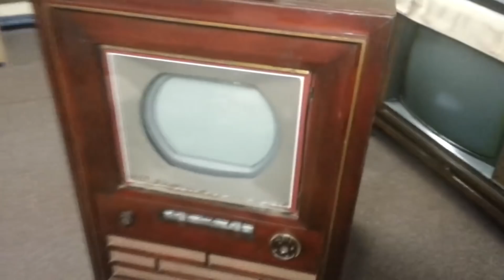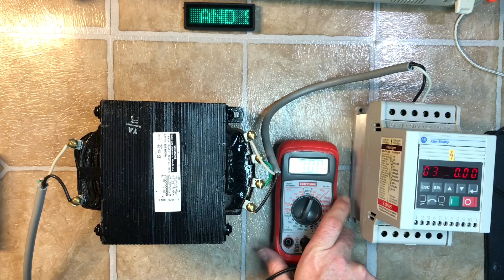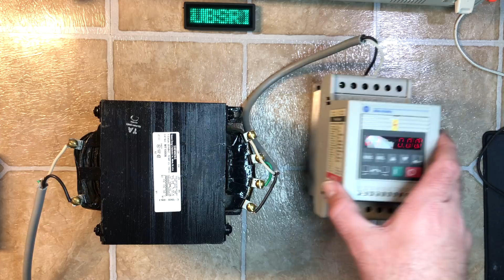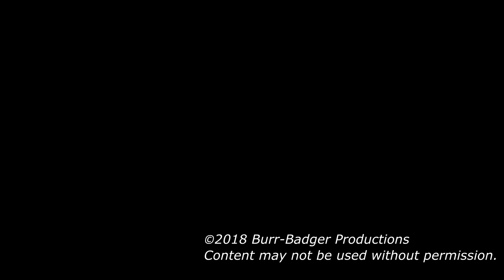Introducing 3 Phase Power to our Workshop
We have skipped over a few fans and projects we could have tackled, because we do not have 3-phase power in the shop.

Thanks to Dave A., we are soon able to do so.  Harley learned how to assemble this project, as well as the best components to use, and now all we need is a 3-phase motor!